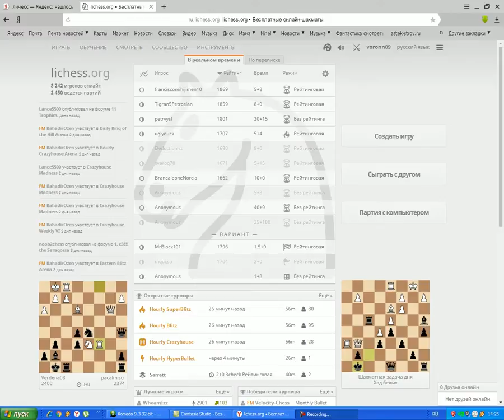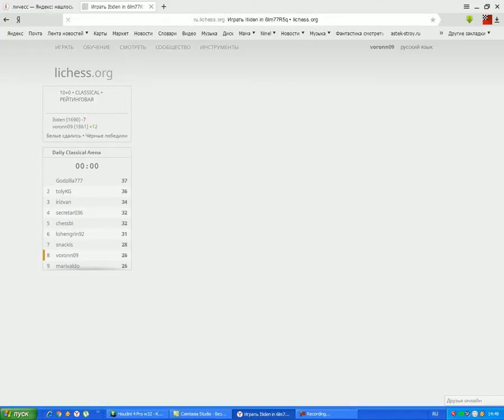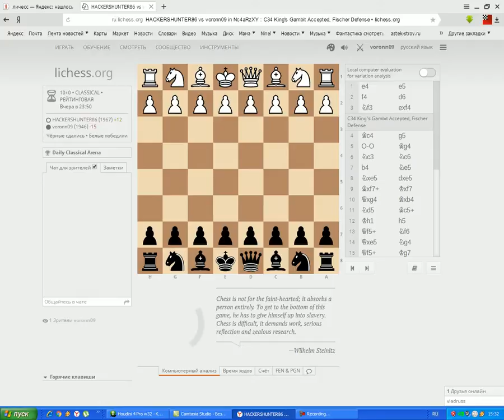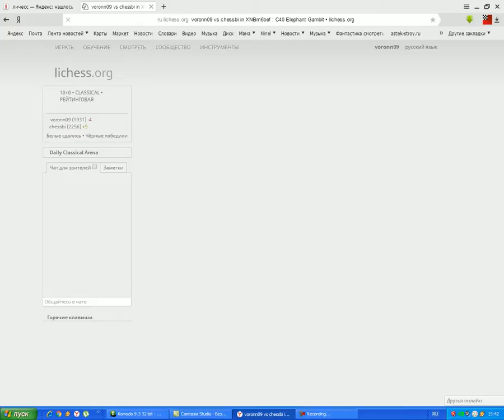Экспресс анализ партий турнира lichess.org №1 Daily Classical Arena 10 min 16.05.16